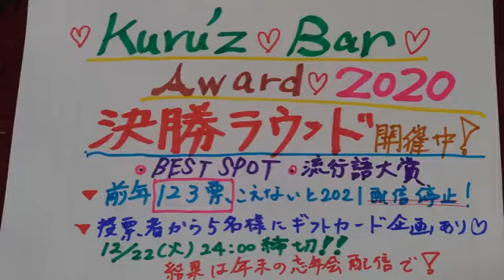横山トンネル（静岡）【心霊散歩生配信】